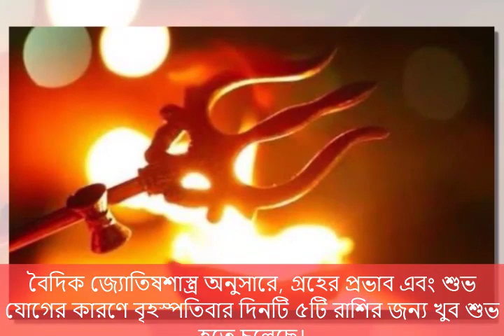কৌশিকী অমাবস্যায় এই ৫ রাশির ধনসম্পদ বৃদ্ধি পাবে, উত্তর ফাল্গুনী নক্ষত্রের সংযোগ,